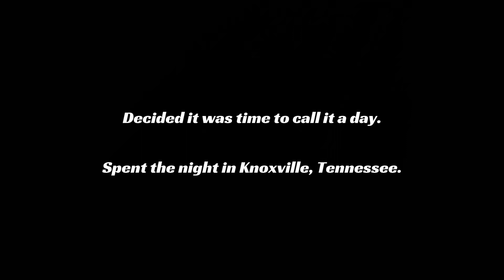Harley Chattanooga Road Trip - Leg 2 -VA to TN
Second day of our journey from Upstate NY to Chattanooga TN to meet up with a brother biker from TX. Once in Chattanooga, we ride out to different locations in TN, NC, GA and AL.